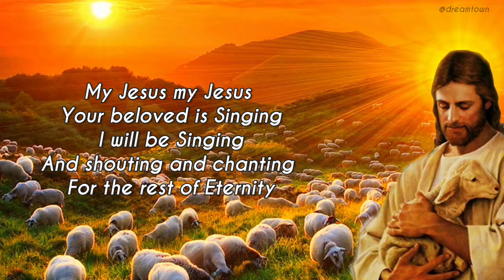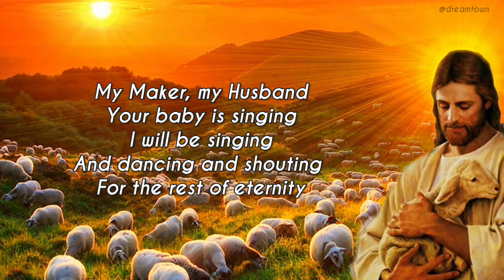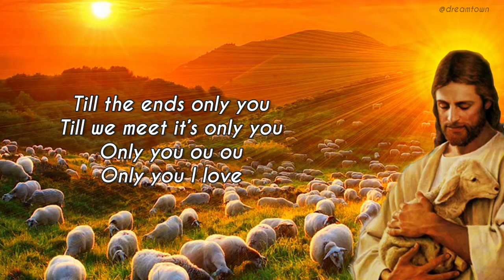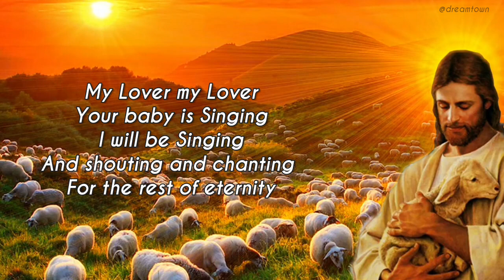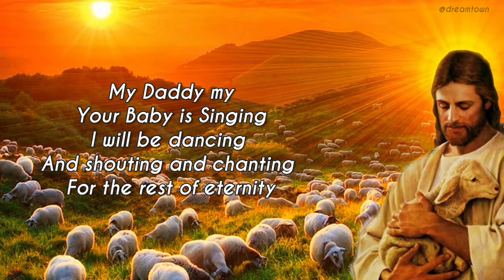Lawrence Oyor X Sunmisola Agbebi - My Daddy My Daddy Lyrics Video...